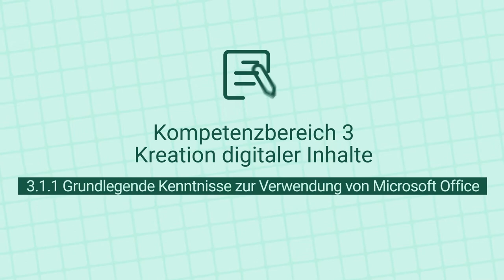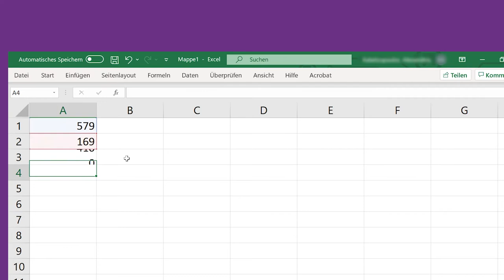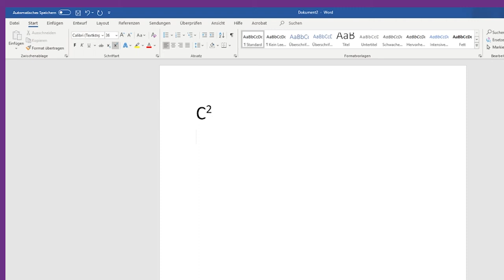[DigiKompStudi] Grundlegende Kenntnisse in Microsoft Office (3.1.1)